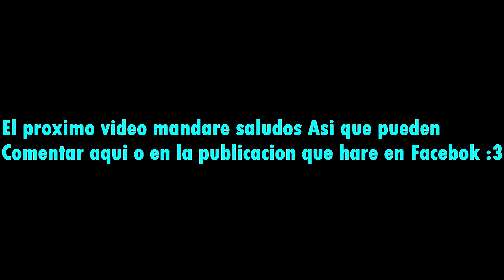POR FIN 100 SUSCRIPTORES ❤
Gracias de verdad i love por su apoyo, y no se que mas decirles pero vamos por los que faltan :3
No olviden comentar aqui si quieren su saludo o comentar en la publicacion de facebook